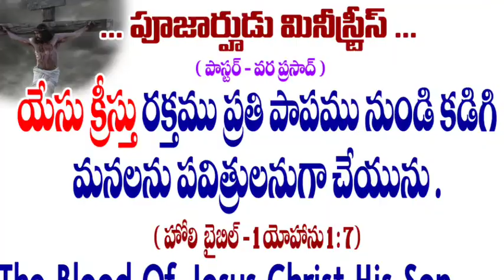క్రైస్తవుల మీద దాడులు చేసి చర్చిలను కూల్చేస్తే దేశం పరిస్థితి చాలా కష్టం, హిందీ సినిమా యాక్టర్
బాలీవుడ్ లో చాలా పాపులారిటీ సంపాదించిన సినిమా యాక్టర్ ఎంతో బాధ తెలియజేసిన విషయాలు
నిజమే క్రైస్తవులు బాధపెట్టిన ఇచ్చిన తర్వాత పర్యవసానం చాలా ఎక్కువగా ఉంటుంది

దేవుడు దేశాన్ని రక్షించు గాక